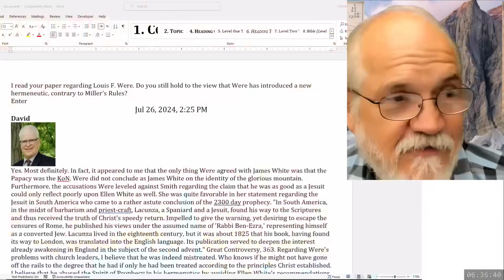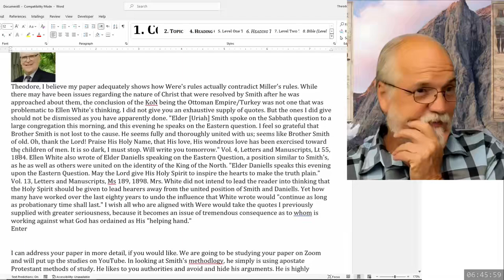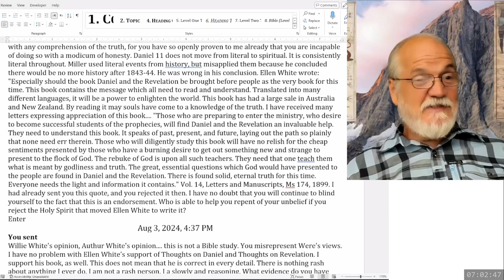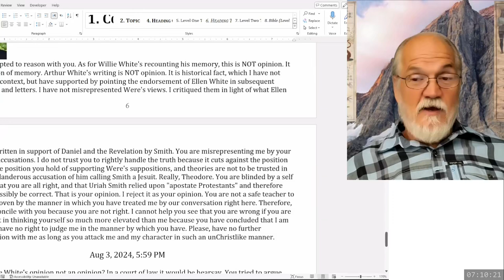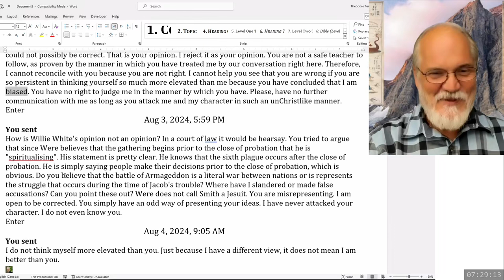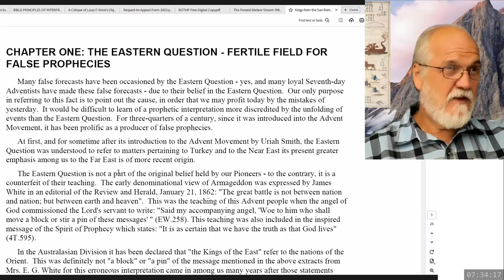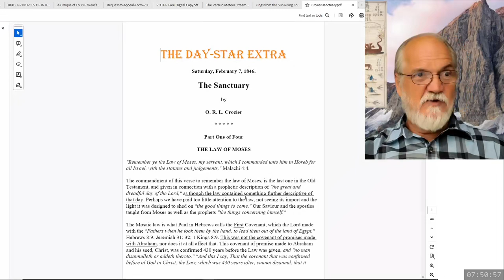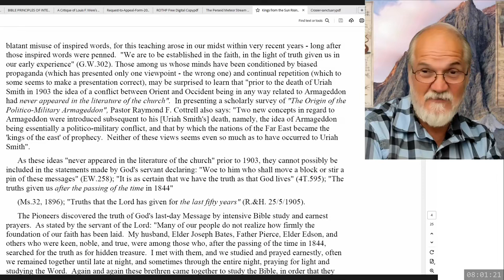2024 08 12 266. Daniel's Last Vision - Theodore Turner